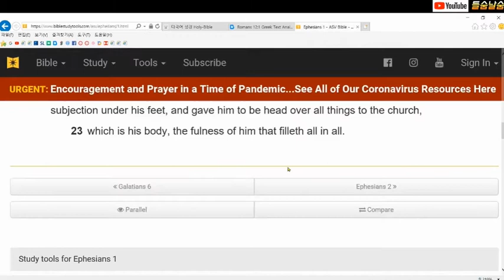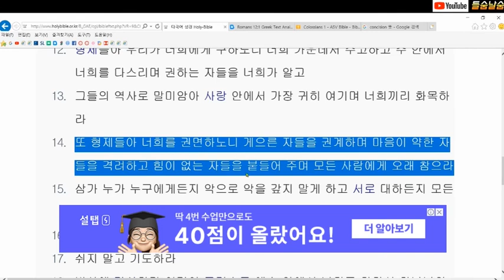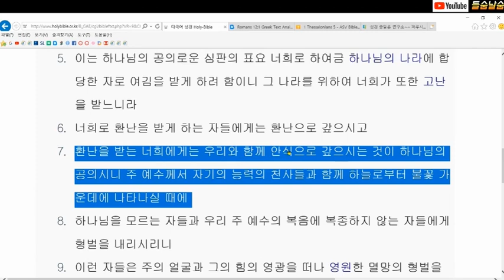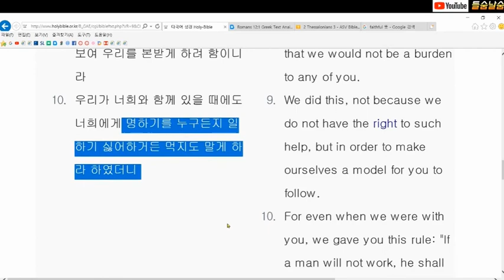목사고시 문제풀이(빌립보서, 골로새서, 데살로니가전후서)